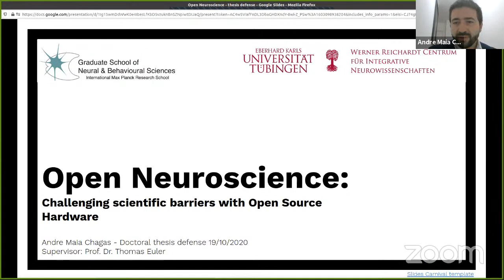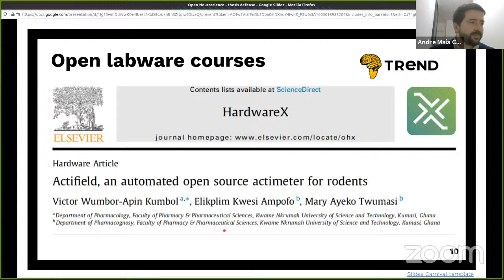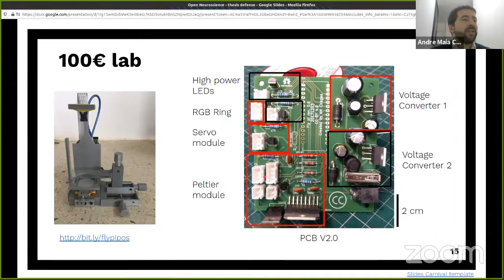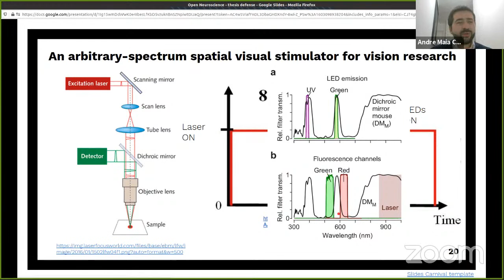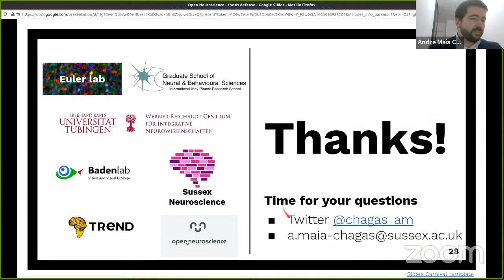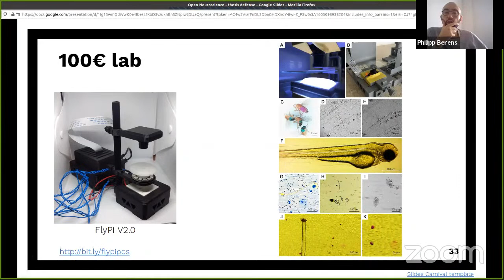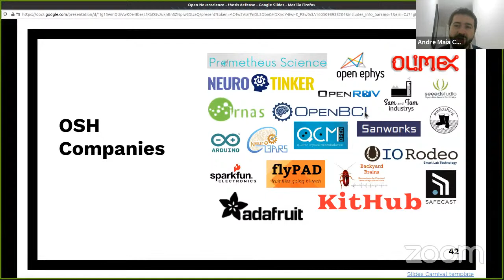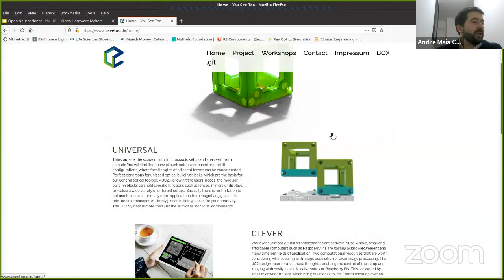Open Neuroscience: Challenging scientific barriers with Open Source Hardware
This is the recording of my PhD thesis defense, which took place on October 19th 2020.
Here viewers will see a description of my PhD work, and the arguments made for the use of open source hardware in Neuroscience, as a way to make it more equitable, fair as well as giving researchers and educators better tools for innovation, teaching and discovering the functioning of nervous systems.